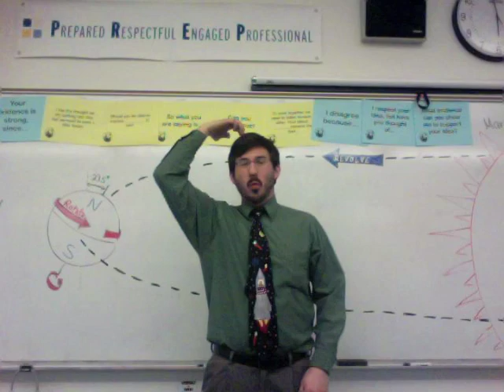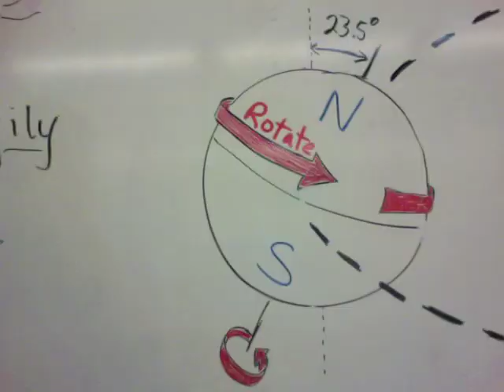Rotation and Revolution Song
With this song, you'll always remember the difference between the two major ways that the Earth moves, and the things we experience as a result of both of these motions.

Watch me rotate on my axis
My head is spinning from so many classes
Over here it's dark; over there it's light
So which way I face is what makes day and night

Rotate and revolve...rotate and revolve...

But wait - here's a different problem to solve
When I travel on my orbit every year, I revolve
Plus I've got a mean lean, and my tilt's the reason
You get more or less sun and you feel the seasons